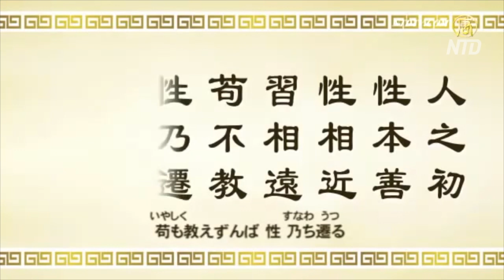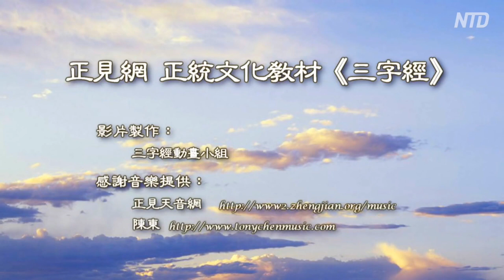『三字経』第１単元 周処三害を除く ｜中国語教材 ｜アニメ｜ 中国語学習 ｜伝統文化教材（日本語字幕・中国語）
【新唐人NTDTV＝米NYに本部を置く衛星テレビ局。真実と人類が守るべき伝統をお伝えします 】人 之 初 　　　性 本 善
rén zhī chū　 xìng běn shàn
人の初め 性本より善

性 相 近 　　　習 相 遠
xìng xiāng jìn 　xí xiāng yuǎn
性 相近けれども 習い相遠し

苟　不　教　　　性　乃　遷
gǒu bú jiào　xìng nǎi qiān
苟（いやしく）も教えずんば 性 乃（すなわ）ち遷（うつ）る

教　之　道　　　貴　以　専
jiào zhī dào 　guì yǐ zhuān
教えの道は専（もっぱ）を以（もっ）て貴ぶ

《解釈》
人の本性は皆 生まれつき善良である。しかし成長の過程で 教育環境が異なれば、身に着く習慣も異なる。だから適切な指導が無いと、善良だった本性が変わってしまう。また指導には集中して臨むべきだ。

《注釈》
人： 人
之：「の」 という意味を持つ助詞
初：初めの、最初の
性： 本性、性格、性情、性質
本：本来
善：善良、良い
相：互いに、相
近：近い
習：後天的習慣や習性、学ぶ
遠：遠い、差が大きい。
苟：もし、仮に
不：しない、いいえ
乃：である、すなわち・・・である
遷：移る、変わる
教：教える
道：方法、道理
貴：重んじる、大切
専：専一である、もっぱらにする